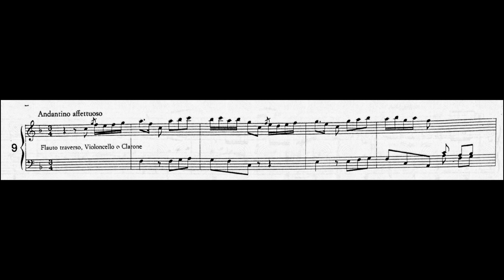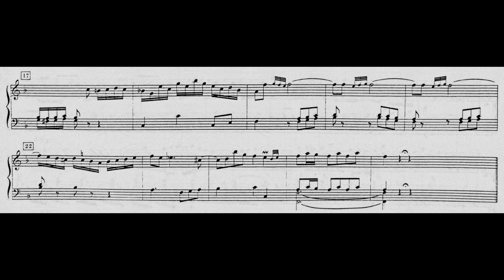Giuseppe Gherardeschi - Versetto in Fa con flauto e violoncello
Giuseppe Gherardeschi (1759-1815): Versetto con flauto e violoncello